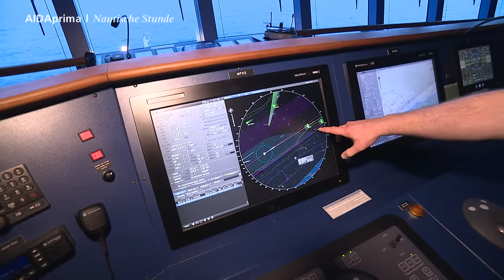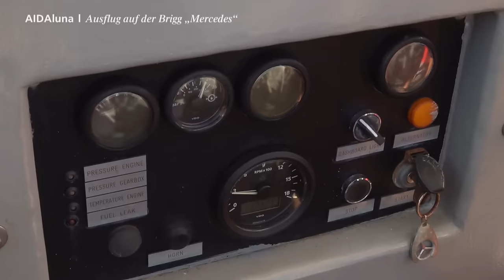AIDA Prime Time Magazin #39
Diese Woche in Ihrem Reisemagazin: Die nautische Stunde live von der Brücke unserer AIDAprima, karibische Eindrücke vom Segeln vor St Maarten und Heike Drechsler macht unsere Gäste topfit. Viel Spaß und einen wunderbaren Sonntag! :-)